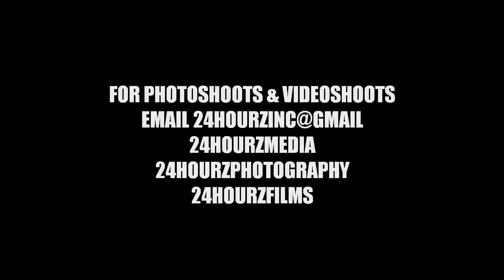BRE'S CHAMPAGNE PARTY! 24HOURZMEDIA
24HOURZMEDIA PRESENTS. BRE'S CHAMPAGNE PARTY/ GOING OFF TO PROM. WATCH IN HD